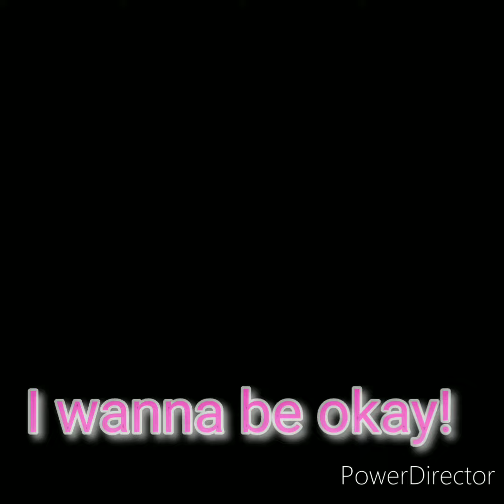Prom Queen GCMV (Songs by Beach Bunny and Belle Knipp)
Hello there!!!

Sorry I haven't posted in a month, my iPad was broken...

Songs

Prom Queen
by
Beach Bunny

Prom Queen
by
Belle Knipp